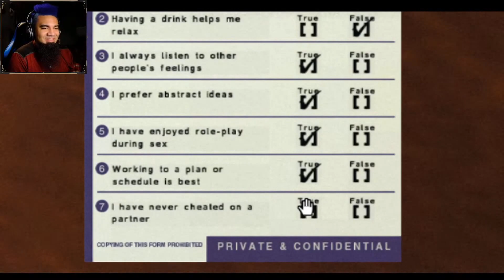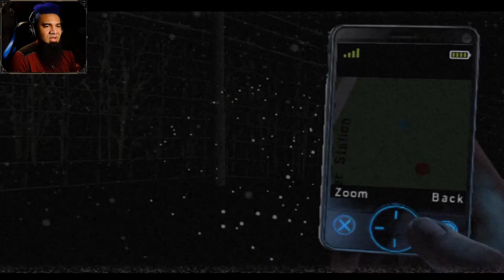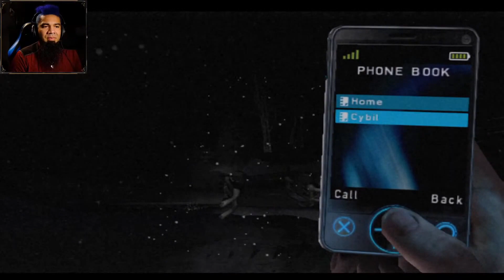Harry Mason is Back in Town || Silent Hill: Shattered Memories – Part 1 || PS2 HD Gameplay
Silent Hill: Shatterd Memories on PS2 brings Harry Mason back to Silent Hill to reimagine his journey to find his daughter in this indie survival horror game! Part 1 of this HD as can be gameplay covers the intro in which Harry is in a car accident screaming for Cheryl and fleeing for his life while a therapist begins to assess a new patient.

This let's play of Silent Hill Shattered Memories indie survival horror game Gameplay Playthrough will include the Intro, a Full Review, Cutscenes, Secrets & Unlockables (if I can find them), and Reactions for the PS2 edition (but should cover the Wii version pretty well).

Help Me with the Community Requested Wishlist! ►

SEND MAIL! ►
2774 Cobb Pkwy NW
Ste 109-193

Silent Hill: Shattered Memories is a 2009 survival horror game developed by Climax Studios and published by Konami Digital Entertainment. It was released in December for the Wii and ported to the PlayStation 2 and PlayStation Portable platforms in January 2010. In April 2014, it appeared on the PlayStation Network in Europe.

Shattered Memories is a reimagination of the first game and retains the premise—Harry Mason's quest to find his missing daughter in the fictitious American town of Silent Hill—but is set in a different fictional universe, has a different plot, and altered characters, alongside new ones. Five endings are available. Gameplay takes place in two parts: a framing, first-person psychotherapy session, and an over-the-shoulder perspective of Harry's journey through Silent Hill, which is periodically interrupted by the occurrence of a shift to a more dangerous environment. Answers given to the psychological tests in the therapy session affect various gameplay elements in Harry's journey.

After designing the Silent Hill prequel (2007), which intentionally replicated elements of the first installment, Climax Studios wanted to try a different approach to creating a title in the series. Among the changes made was the removal of combat and the constant presence of monsters. Akira Yamaoka composed the soundtrack of the game, which was the first in the series to prominently feature dynamic music. The game received generally positive reviews for its graphics, plot, voice acting, soundtrack, and use of the Wii Remote were praised by reviewers, and has been favorably compared to M. Night Shyamalan's visuals. Though it drew mixed response for gameplay, puzzle exploration, chase sequences and psychological elements by some reviewers, which they respectively deemed potentially frustrating and short.

Chapters:
0:00 Intro (Quick Game Rundown)
3:34 Game Opening Cinematic & Cutscene
5:41 Gameplay
1:31:48 Outro (Like, Sub, and Ring the Bell if You Enjoyed!)